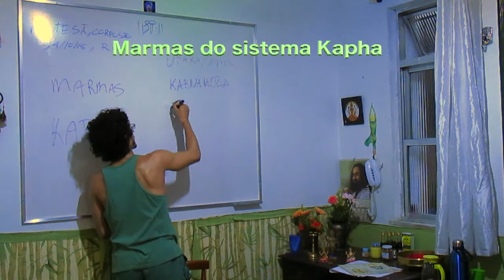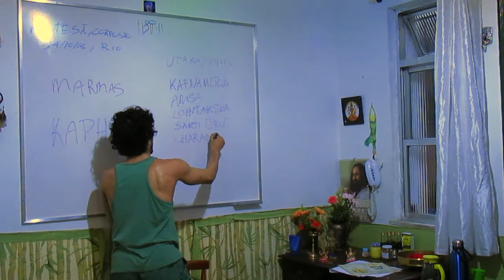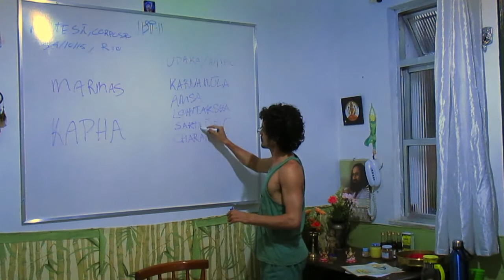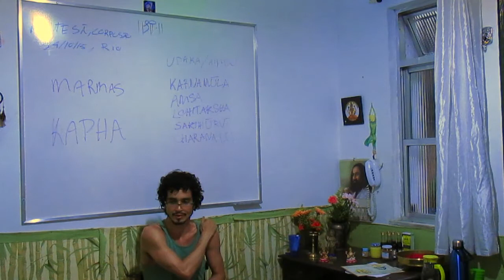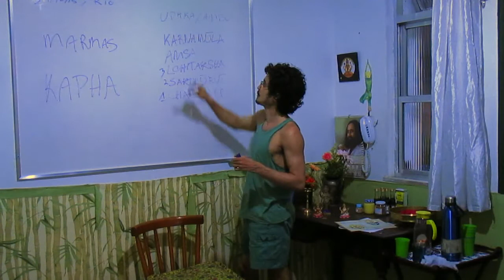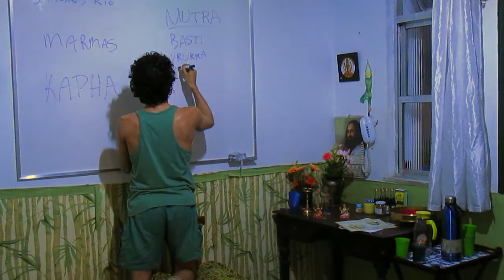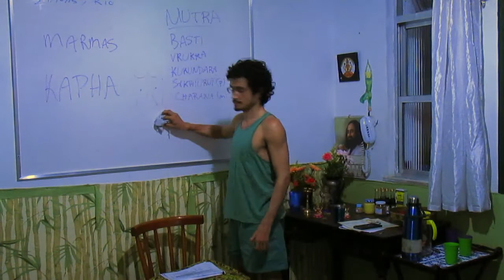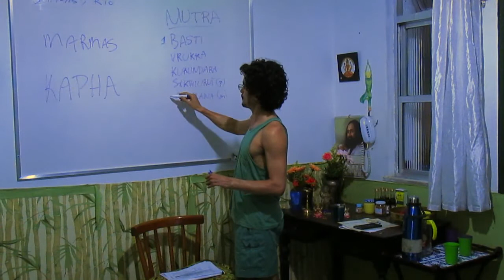Marmas Udaka & Mutra para Regular Kapha: Corpo São & Mente Sã 33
Quer conhecer mais sobre como cuidar da sua psicologia com auto-conhecimento e garantir um corpo saudável emocionalmente?
- Assista a playlist Corpo São, Mente Sã e entre em contato com para receber as informações sobre o seu aconselhamento via internet ^.^